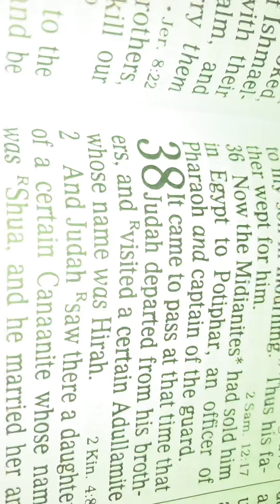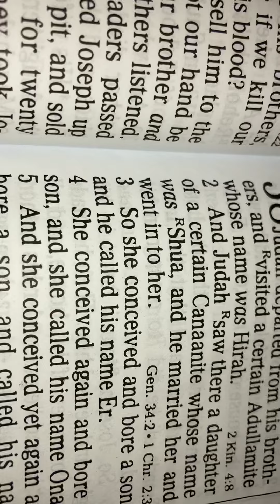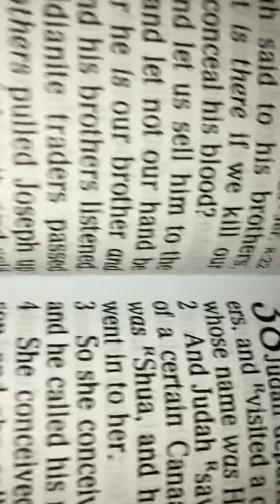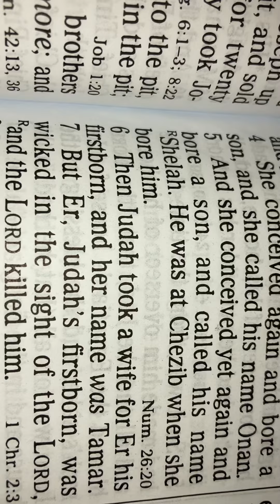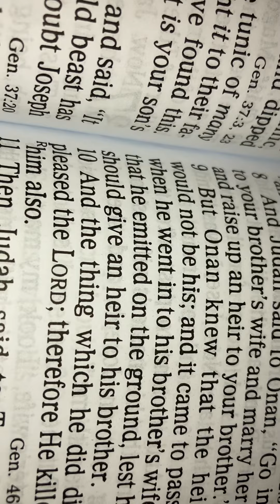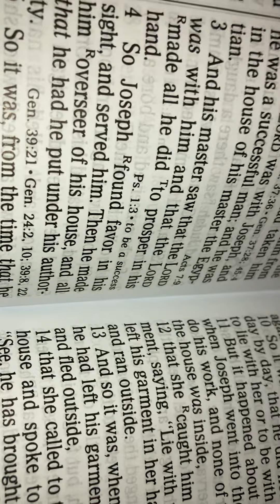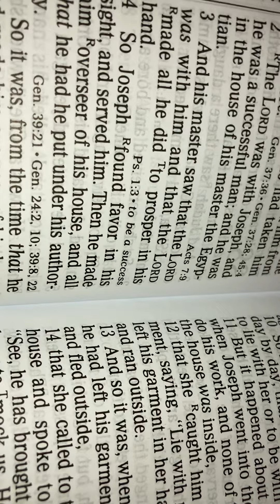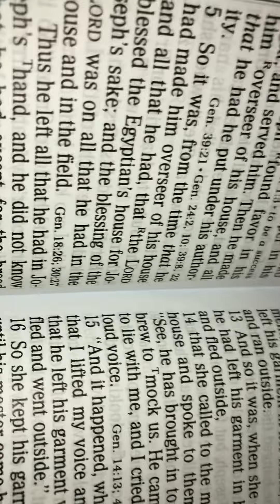GENESIS Chapter 38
Judah wrongs Tamar